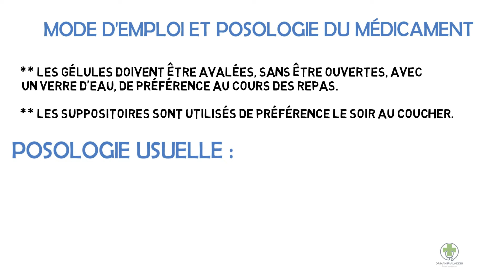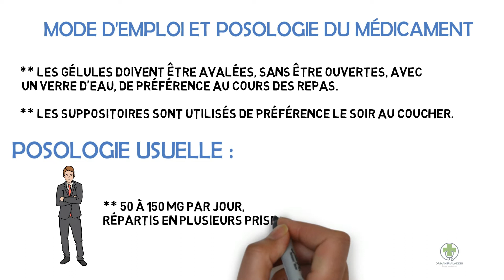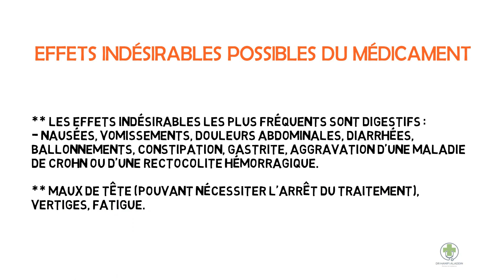INDOCID ( Indométacine ) 25mg , 100g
Famille du médicament : ANTI-INFLAMMATOIRE NON STÉROÏDIEN
DANS QUEL CAS LE MÉDICAMENT INDOCID EST-IL PRESCRIT ?
Ce médicament est un anti-inflammatoire non stéroïdien (AINS). Il lutte contre l'inflammation et la douleur, fait baisser la fièvre et fluidifie le sang.

Il est utilisé chez l'adulte dans :
le traitement symptomatique des rhumatismes inflammatoires (notamment polyarthrite rhumatoïde et spondylarthrite ankylosante) et de certaines arthroses
invalidantes. ;

dans le traitement de courte durée des douleurs aiguës d'arthrose, de certaines inflammations (tendinite, bursite, épaule douloureuse aiguë), des arthrites
 (dont la goutte) et des sciatiques sévères ;

MODE D'EMPLOI ET POSOLOGIE DU MÉDICAMENT INDOCID
Les gélules doivent être avalées, sans être ouvertes, avec un verre d'eau, de préférence au cours des repas.

Les suppositoires sont utilisés de préférence le soir au coucher.

POSOLOGIE USUELLE :
Adulte : 50 à 150 mg par jour, répartis en plusieurs prises.

CONTRE-INDICATIONS DU MÉDICAMENT INDOCID
Ce médicament ne doit pas être utilisé dans les cas suivants :
antécédent d'allergie ou d'asthme provoqué par la prise d'AINS, y compris l'aspirine ;

antécédent d'hémorragie digestive au cours d'un précédent traitement par AINS ;

ulcère de l'estomac ou du duodénum, antécédent d'ulcère ou d'hémorragie digestive récidivant ;

insuffisance hépatique grave ;

insuffisance rénale grave ;

insuffisance cardiaque grave ;

enfant de moins de 15 ans ;

inflammation ou saignement récent du rectum (suppositoire) ;

grossesse (à partir du 6e mois).

FERTILITÉ, GROSSESSE ET ALLAITEMENT
GROSSESSE :
Des effets néfastes pour l'enfant à naître ont été mis en évidence lorsque les AINS sont utilisés au cours des 4 derniers mois de la grossesse ;
le risque existe même avec une seule prise et même si la grossesse est à terme. L'usage de ce médicament est contre-indiqué pendant cette période.

Pendant les 5 premiers mois, l'effet de ce médicament est mal connu : seul votre médecin peut évaluer le risque éventuel de son utilisation dans votre cas.

ALLAITEMENT :
Les AINS passent dans le lait maternel. Leur utilisation chez la femme qui allaite est déconseillée sans avis médical.

EFFETS INDÉSIRABLES POSSIBLES DU MÉDICAMENT INDOCID
Les effets indésirables les plus fréquents sont digestifs : nausées, vomissements, douleurs abdominales, diarrhées, ballonnements, constipation, gastrite,
aggravation d'une maladie de Crohn ou d'une rectocolite hémorragique.

Maux de tête (pouvant nécessiter l'arrêt du traitement), vertiges, fatigue.